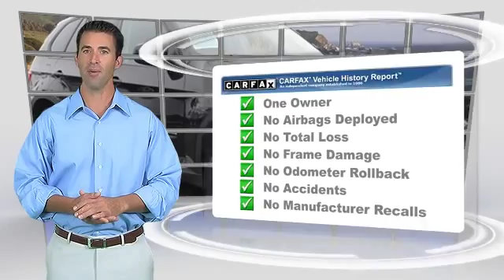Community VW BMW of Santa Maria, Santa Maria CA 93456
[DFIN:3:3143225:I:1344:26DAE6A2:5a88d8ce5a1b7b429817bf578de7a0c7]